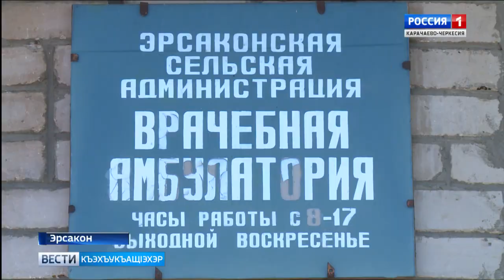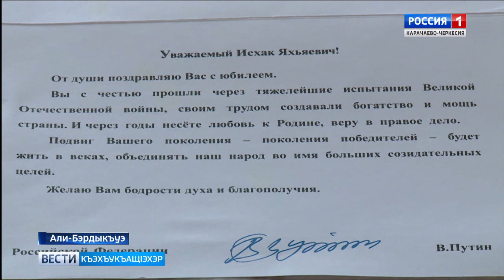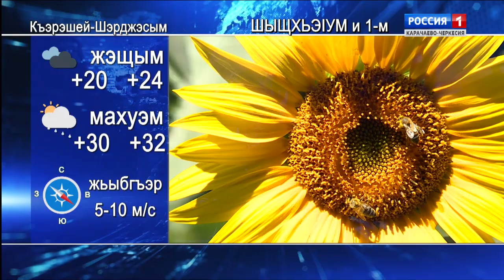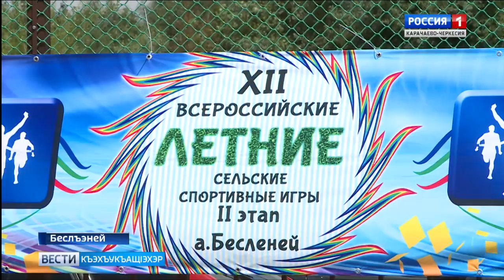Вести на черкесском языке 31.07.2018